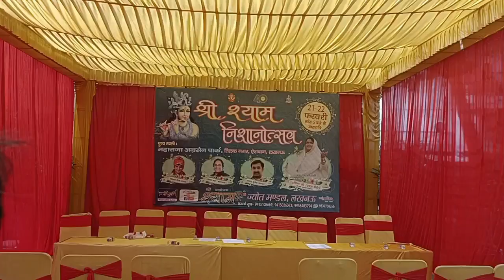40वें श्री श्याम निशानोत्सव का शुभारंभ 21 फरवरी 2023 से एवम सामुहिक विवाह 22 अप्रैल 2023 को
40वें श्री श्याम निशानोत्सव का शुभारंभ 21 फरवरी 2023 से एवम सामुहिक विवाह 22 अप्रैल 2023 को

देश प्रतिदिन

लखनऊ। श्री श्याम ज्योत मंडल की ओर से होने वाले  40वें श्री श्याम निशानोत्सव इस बार तीन दिवसीय होगा जिसका आयोजन ऐशबाग के तिलक नगर स्थित महाराजा अग्रसेन पार्क में किया जाएगा। 21 और 22 फरवरी को सांवरे की महफिल सजाने के लिए पंजाब के नरेन्द्र चंचल नाम से विख्यात विशाल शैली, कोलकाता के श्याम जगत के मशहूर विकास कपूर, कानपुर कुमार मुकेश और श्री धाम वृंदाक्न बरसाना की ब्रज रस अनुरागी साध्वी पूर्णिमा दीदी श्याम भजनों की सरिता से भक्तों को सराबोर करने आ रही है। इस बात की जानकारी प्रेसवार्ता में मंडल समिति के अध्यक्ष श्रवण कुमार, कोषाध्यक्ष जितेन्द्र अग्रवाल और मीडिया प्रभारी अनुपम मित्तल ने संयुक्त रूप से दी। इसके अलावा संरक्षक भारत भूषण, उपाध्यक्ष अनिल अग्रवाल और सुरेश कंछल ने बताया कि इस बार 75 फिट चौड़े और 45 फिट ऊंचे खाटू मंदिर में कलयुग के अवतारी बाबा श्याम अवतरित होगे। प्रथम दिन श्वेत रंग और दूसरे दिन रंग बिरंगे रंगों से बाबा श्याम का भव्य दरबार सुशोभित होगा। श्याम दरबार का निर्माण कार्य कोलकाता के असीम भाई और उनके सहयोगी कारीगारों द्वारा पिछले 15 दिनरात एक करके तैयार करने में जुटे हुए हैं। तलवार टेंट के अमन जी, घनश्याम अग्रवाल एवम अवस्थी लाइट एंड सांउड बाबा के चरणों अपनी सेवा समर्पित कर रहे है। मुकेश अग्रवाल और विवेक गोयल ने बताया कि 23 फरवरी गुरुवार को श्री श्याम सतरंगी ध्वजा एवं भव्य शोभायात्रा निकाली जाएगी जो तिलकनगर से प्रारंभ होकर बीरबल साहनी मार्ग स्थित श्री खाटूधाम मंदिर पर समाप्त होगी। जिसमें श्याम भक्त विशाल शोभायात्रा झूमते नाचते गाते श्याम निशान को लहराते हुए खाटू श्याम मंदिर में बाबा श्याम को निशान अर्पित करेंगे। इस बार शोभायात्रा में कानपुर के शिव शनि ग्रुप के राधा कृष्ण सभी भक्तों के संग कन्हैया की रासलीला करते हुए दिखाई देगे।
इस दो दिवसीय सांवरे की महफिल का संजीव प्रसारण मंडल की फेसबुक आईडी ssjmlko एवं यूट्यूब पर किया जाएगा। भक्तों के लिए सेल्फी विद सांवरिया के संग फोटो खींचवाकर तुरंत अपनी मेल आईडी पर प्राप्त कर सकते है। सचिन और मुकेश ने बताया कि शनिवार 25 फरवरी को बीरबल साहनी मार्ग स्थित खाटू धाम मंदिर से भक्तगण बाबा श्याम का निशान लेकर बस से खाटू धाम यात्रा के लिए प्रस्थान करेगे जहां बाबा श्याम को निशान चढ़ाया जाएगा। अशोक जी ने बताया कि सामाजिक सेवा कार्यों के क्रम में मंडल समिति ने मंगलवार 22 अप्रैल 2023 को महाराजा अग्रसेन विद्यालय, मोतीनगर में सामूहिक कन्या विवाह समारोह का आयोजन किया जाएगा। इस प्रेसवार्ता में अध्यक्ष श्रवण अग्रवाल, कोषाध्यक्ष जितेन्द्र अग्रवाल, संरक्षक भारत भूषण, उपाध्यक्ष अनिल अग्रवाल, सुरेश कंछल, सदस्य मुकेश अग्रवाल, विवेक गोयल, योगेंद्र,सचिन, मुकेश, सक्षम एवं मंडल समिति के सदस्यगण उपस्थित थे।